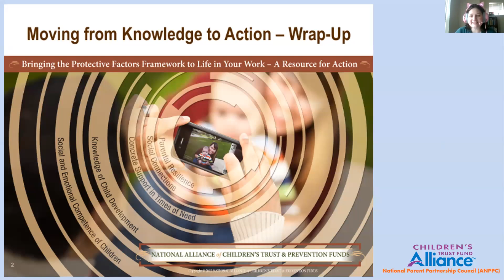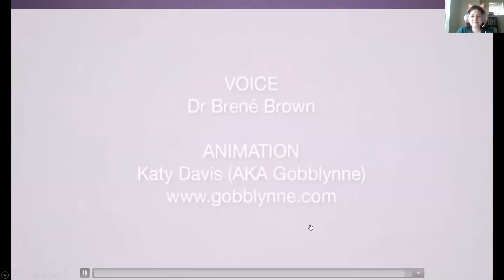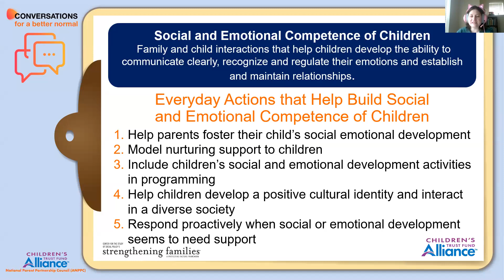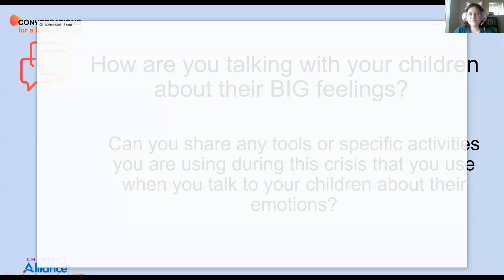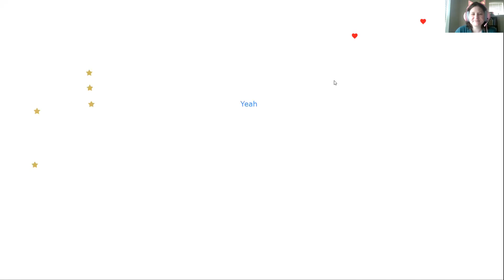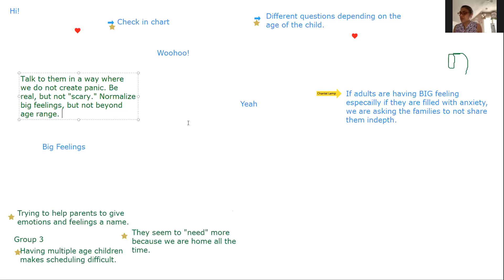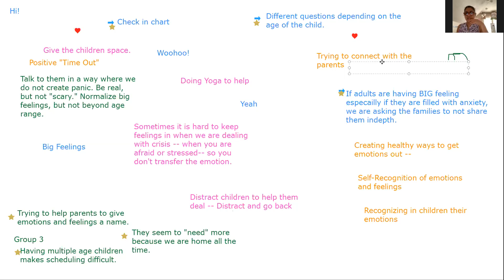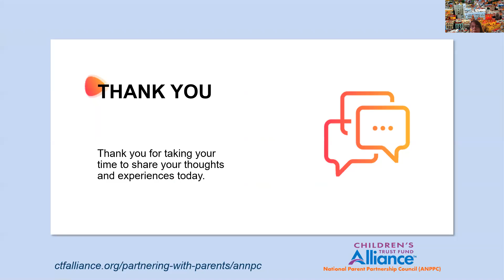Strengthening Families, 5.18.20